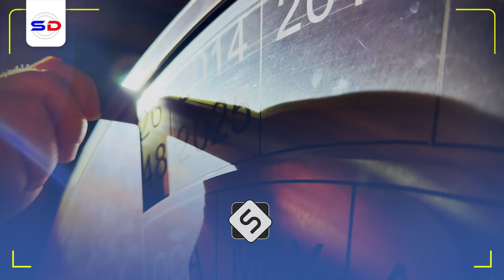Sh Mustafe X | Sheekhii Shaydaanku Duufsaday ~ Ha Tiiraanyoon oo Wixii aad Ka Timid ha Ka Murugoon!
Muxaadaro aad u qiimo badan iyo Sh Mustafe X Ismaaciil Haaruun Xafidahullah

Speaker: Sh Mustafe Xaaji Ismaaciil

1. This video has no negative impact on the original works.
2. The video is intended for educational and awareness purposes
3. The video is transformative.
4. Video content is always in demand from our community
Tools I use to edit my channel:
Video Editing: Premiere Pro and After Effects-
Graphic Design: PhotoShop and Illustrator
Footage & Images Sources: Dreamstime/Envato Elments/Pexels.com/Pixabay.com/Unsplash.com